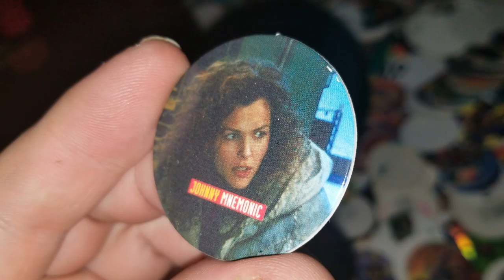Pog of the Day